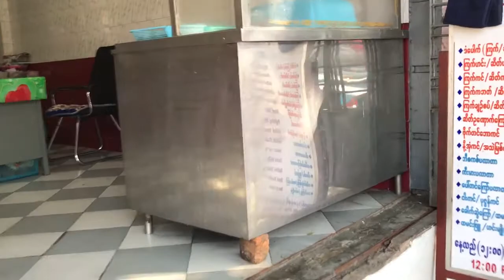Yangon 21st street feb 2018